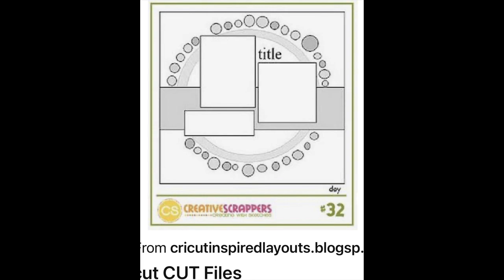Stretch The Sketch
Join my YouTube Membership to get full access to perks!